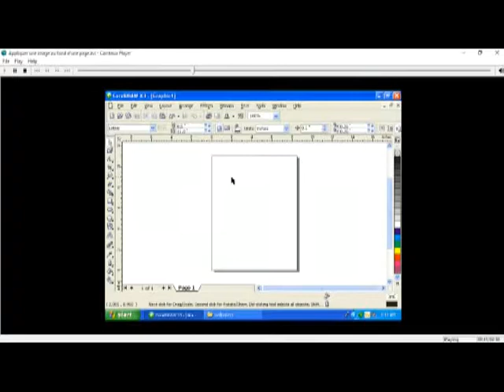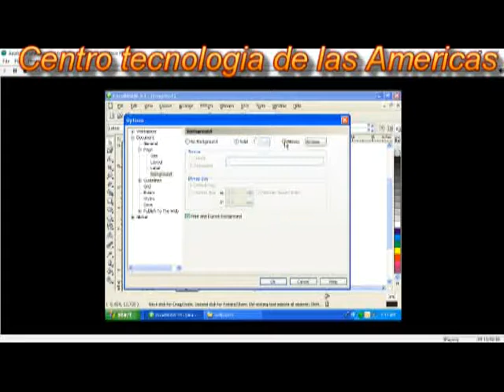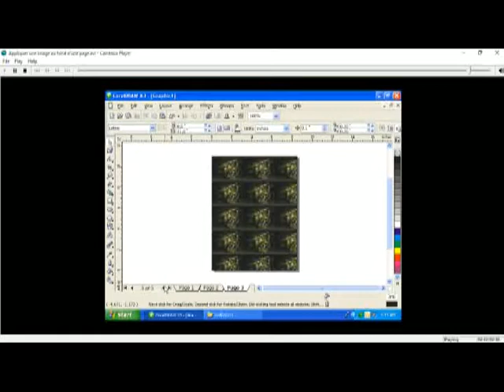Cours Corel Draw Chapitre 3 Lecon 12